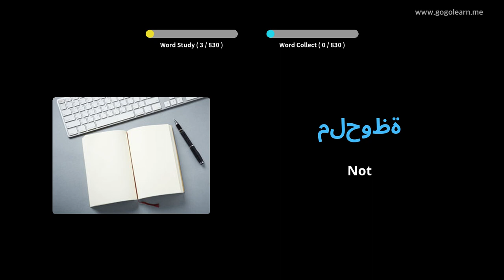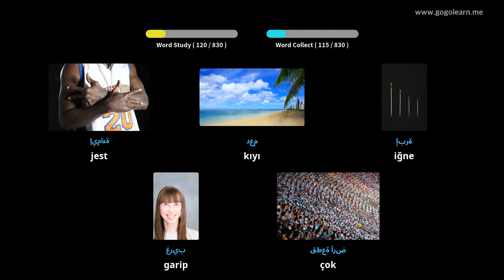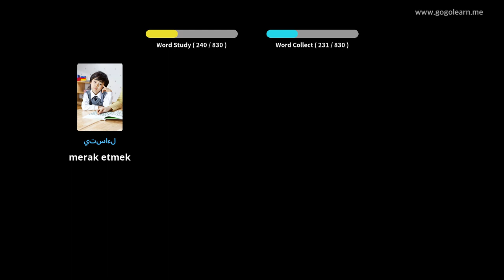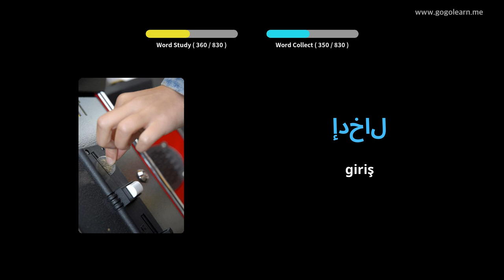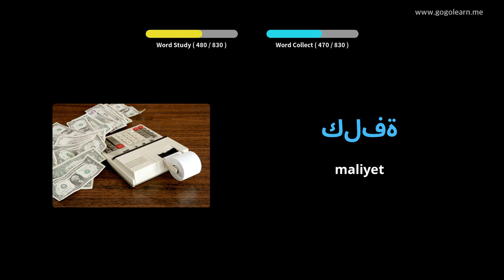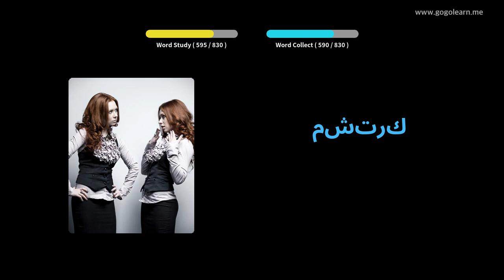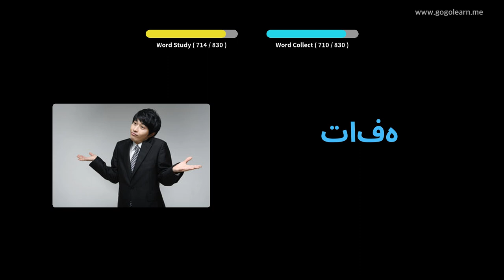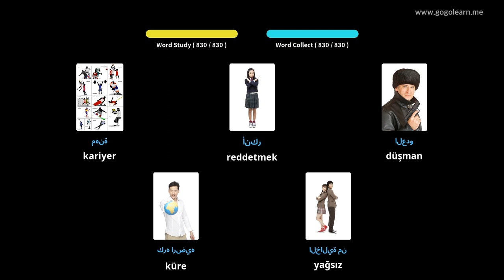Arapça Resimlerle Öğrenin | Arapça Kelime Bilgisi Uyurken Dinleme | Golearn